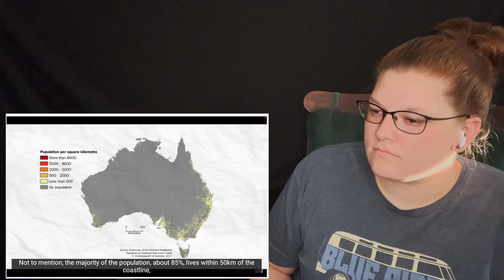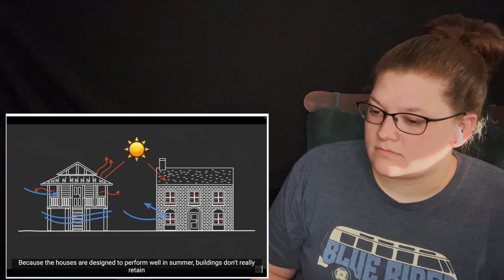Why 25 Degrees really is hot in the UK? l American Reacts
Original Video
Link

Do you think 25 degrees is hot? How are the summers where you live?

Intro Audio
Someday- Lonely Fun